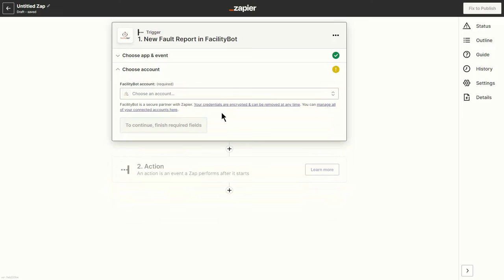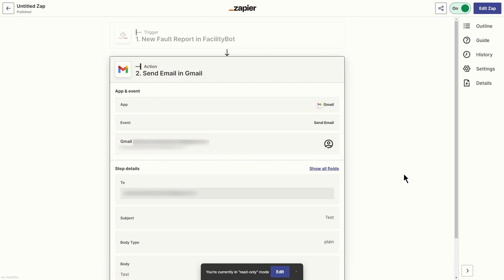How to Integrate with Zapier: Sending email notifications via Gmail for new fault reports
Managers can send a custom email to a specified recipient via Gmail whenever a new fault report is created in FacilityBot.